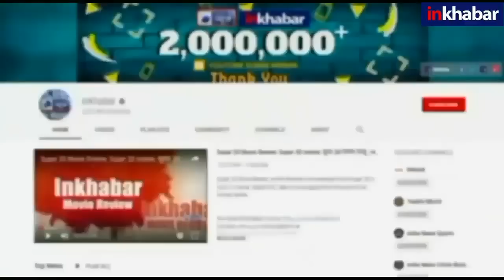Jodha Akbar actress Manisha Yadav dies, जोधा-अकबर' की 'सलीमा बेगम' का ब्रेन हैमरेज से निधन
टेलीविजन धारावाहिक 'जोधा अकबर' में सलीमा बेगम का किरदार निभाने वाली अभिनेत्री मनीषा यादव का महज 29 साल की उम्र में ही हो गया है. खबर है कि उनका निधन brain hemorrhage की वजह से हुआ. हाल ही में उन्होंने अपने बेटे का पहला जन्मदिन मनाया था, co-star, Paridhi Sharma ने उनके निधन को लेकर इंस्टाग्राम पर पोस्ट किया है.